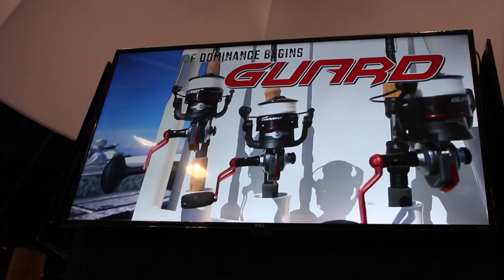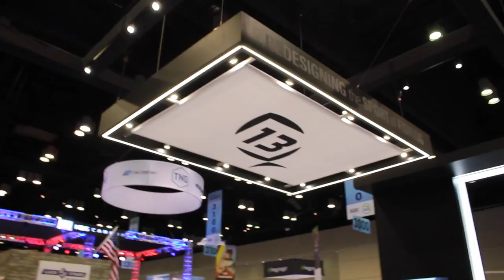New products: iCast 2017 was Epic!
My first time at iCast was crazy fun, met so many new people and saw tons of new products as well as got to film this video to share with you! Hope you Enjoy!